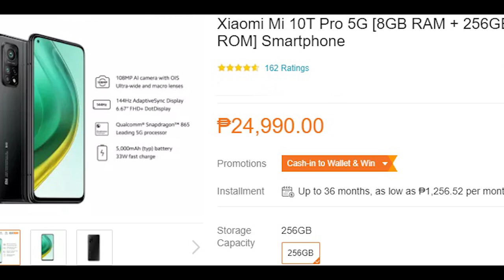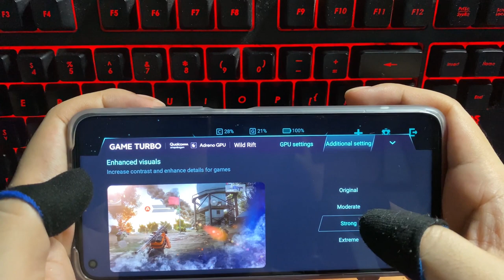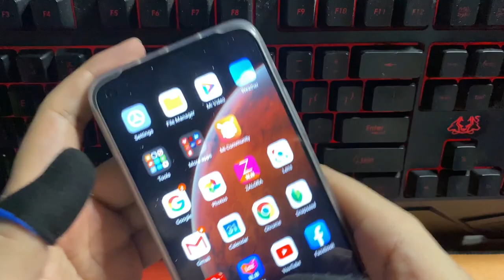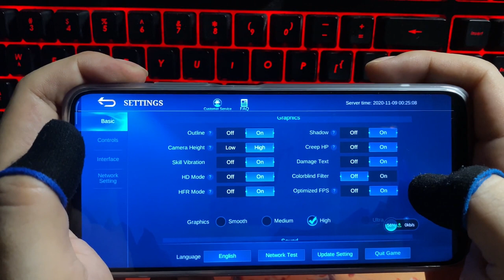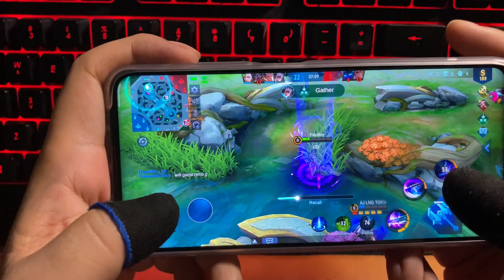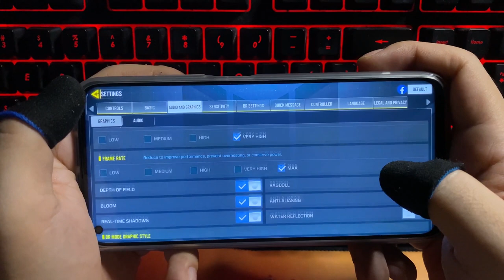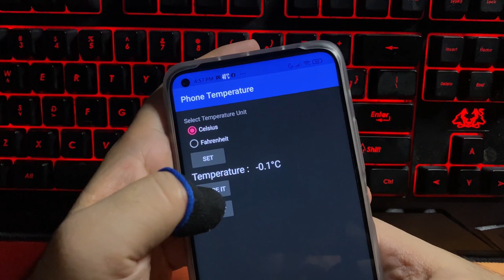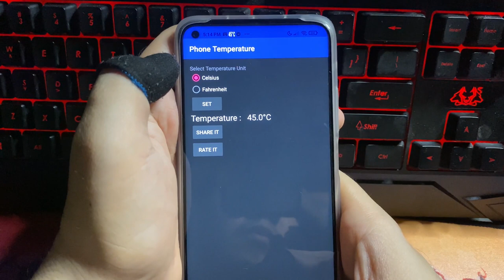XIAOMI MI 10T 5G - UNBOXING AND FULL GAMING REVIEW (WILDRIFT , MOBILE LEGENDS, COD AND GENSHIN IMPCT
SPECS:
-64MP AI triple camera
-144Hz AdaptiveSync display with Truecolor
-Qualcomm® Snapdragon™ 865 with 5G
-5000 mAh (typ) battery with 33W fast charging

Wild Rift live stream using Xiaomi mi 10t 5g